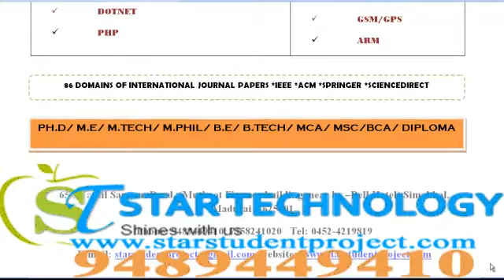MTECH GUIDANCE IN UTTARAKHAND